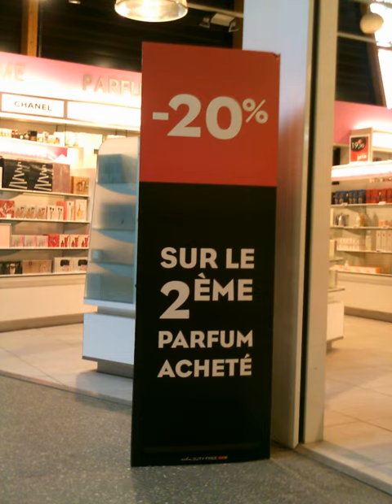Difference (mathematics) | Wikipedia audio article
00:00:43 1 Notation and terminology
00:01:26 2 Of integers and real numbers
00:01:47 2.1 Integers
00:02:31 2.2 Natural numbers
00:03:14 2.3 Real numbers
00:03:57 3 Properties
00:04:40 3.1 Anticommutativity
00:05:23 3.2 Non-associativity
00:06:06 3.3 Predecessor
00:06:28 4 Units of measurement
00:07:11 4.1 Percentages
00:07:54 5 In computing
00:08:37 6 The teaching of subtraction in schools
00:09:20 6.1 In America
00:10:04 6.2 In Europe
00:10:47 6.3 Comparing the two main methods
00:11:30 7 Subtraction by hand
00:12:13 7.1 Austrian method
00:12:56 7.2 Subtraction from left to right
00:13:39 7.3 American method
00:15:06 7.4 Trade first
00:15:27 7.5 Partial differences
00:16:10 7.6 Nonvertical methods
00:16:54 7.6.1 Counting up
00:17:15 7.6.2 Breaking up the subtraction
00:17:37 7.6.3 Same change
00:17:58 8 See also
00:18:41 9 Notes
00:19:25 10 References
00:20:08 11 Bibliography
00:20:29 12 External links
00:21:12 1234Add up the value from each step to get the total difference: 3 + 30 + 400 + 234
00:21:56 Breaking up the subtraction
00:22:39 667
00:23:00 Same change
00:23:44 1237 − 570
00:24:05 667
00:24:27 See also

- Socrates

SUMMARY
Subtraction is an arithmetic operation that represents the operation of removing objects from a collection. The result of a subtraction is called a difference. Subtraction is signified by the minus sign (−). For example, in the adjacent picture, there are 5 − 2 apples—meaning 5 apples with 2 taken away, which is a total of 3 apples. Therefore, the difference of 5 and 2 is 3, that is, 5 − 2 = 3. Subtraction represents removing or decreasing physical and abstract quantities using different kinds of objects including negative numbers, fractions, irrational numbers, vectors, decimals, functions, and matrices.
Subtraction follows several important patterns. It is anticommutative, meaning that changing the order changes the sign of the answer. It is also not associative, meaning that when one subtracts more than two numbers, the order in which subtraction is performed matters. Because 0 is the additive identity, subtraction of it does not change a number. Subtraction also obeys predictable rules concerning related operations such as addition and multiplication. All of these rules can be proven, starting with the subtraction of integers and generalizing up through the real numbers and beyond. General binary operations that continue these patterns are studied in abstract algebra.
Performing subtraction is one of the simplest numerical tasks. Subtraction of very small numbers is accessible to young children. In primary education, students are taught to subtract numbers in the decimal system, starting with single digits and progressively tackling more difficult problems.
In advanced algebra and in computer algebra, an expression involving subtraction like A − B is generally treated as a shorthand notation for the addition A + (−B). Thus, A − B contains two terms, namely A and −B. This allows an easier use of associativity and commutativity.